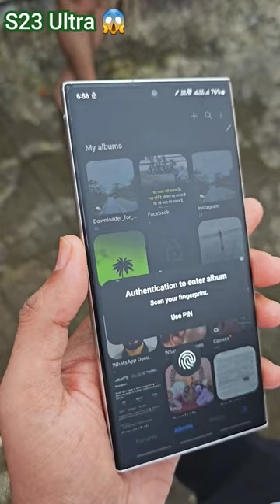🔥S23Ultra gallery and album lock@Rajvlog423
Samsung galaxy S23 Ultra cream colour,  how to lock gallery. save your photo. and private album.